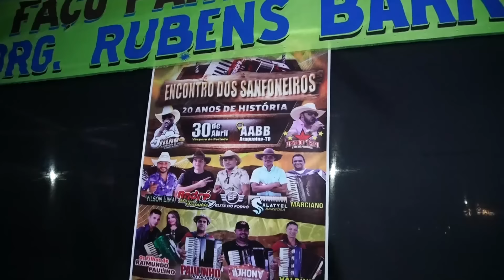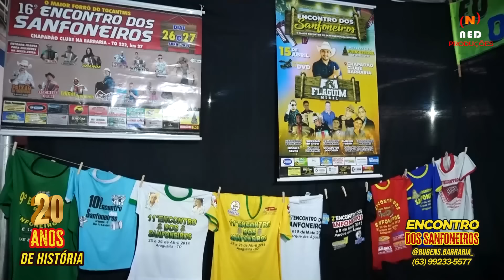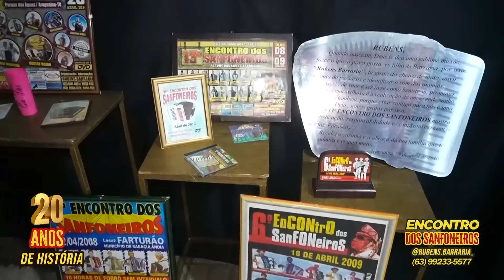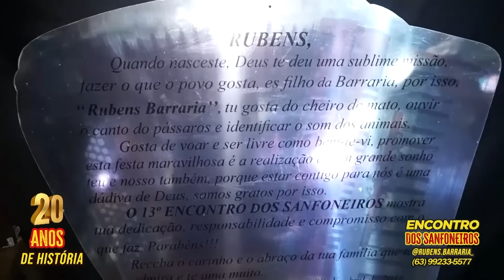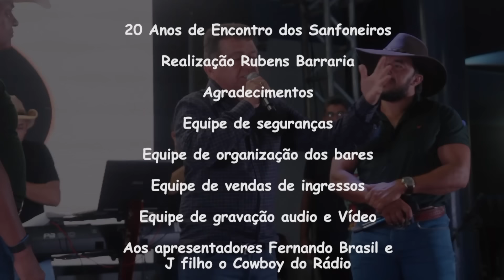DVD Encontro dos Sanfoneiros 2024 Realização Rubens Barraria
Encontro dos Sanfoneiros 2024, gravado em Araguaína no Estado do Tocantins. Realização Rubens Barraria, gravação Durval Magriny. Apresentação J. Filho o Cowboy do Rádio e Fernando Brasil.